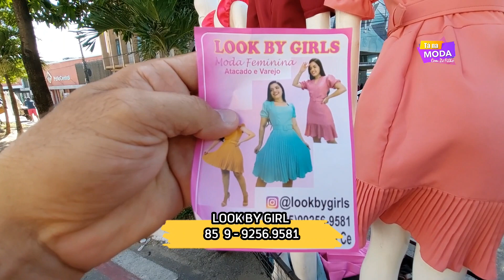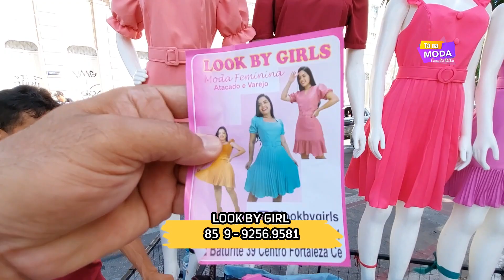MODA EVANGÉLICA - VESTIDOS - PLISSADOS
Olá sejam bem vindos ao canal, gente nesse vídeo iremos apresentar mais um  Fornecedor LOOK BY GIRLS é especialista em MODA EVANGÉLICA aqui de Fortaleza , espero que goste do vídeo se gostou se inscreve deixa seu LIKE e compartilha essa vídeo!!!

Link direto com o Fabricante abaixo!!!

NOS ACOMPANHEM NO INSTAGRAM LINK ABAIXO!!!